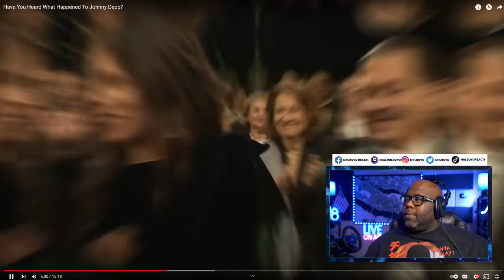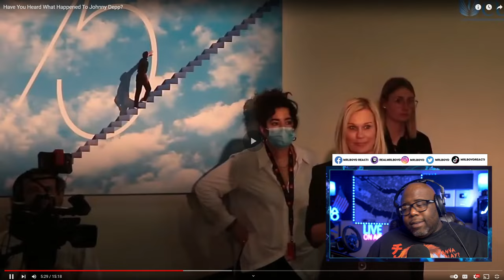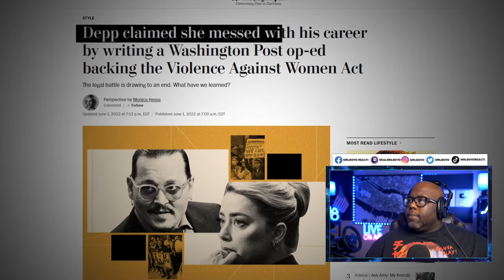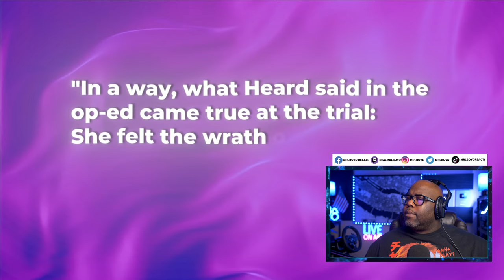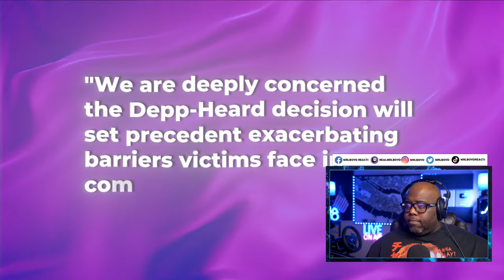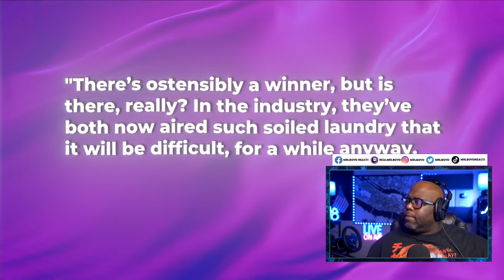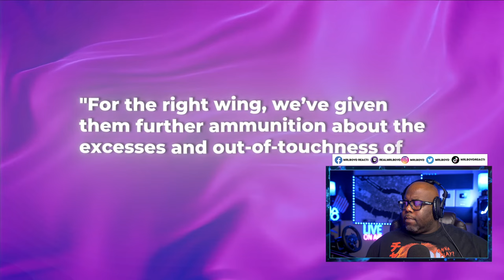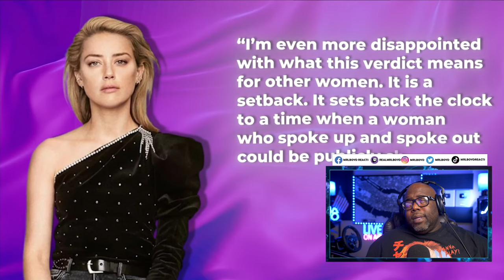Have You Heard What Happened To Johnny Depp